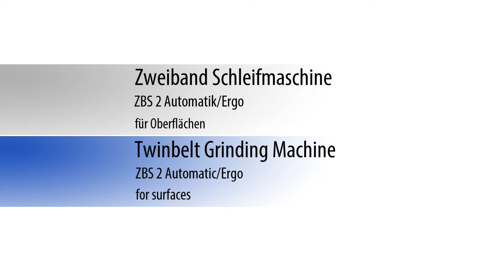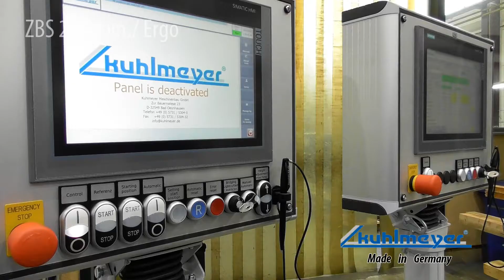ZBS+Autom+Ergo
Here is a Kuhlmeyer ZBS / TBS which is super ergonomic.  You can raise and lower the belt by 12" so it accommodates operators from 5'-4" tall to 6'-4" tall -  a wide range.
The machine also features semi automatic mode where you make surfaces with automatic tool and table movement.